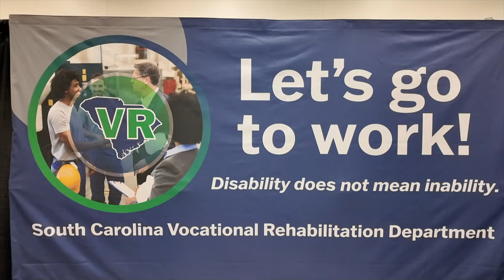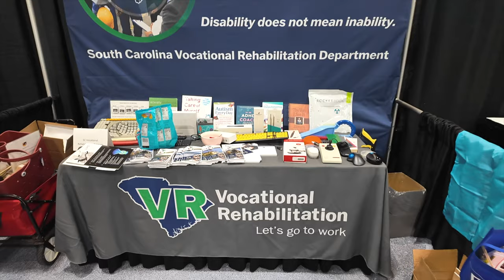Assistive Tech Showcase: SC Vocational Rehab 2024 Expo Recap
👉  SC Vocational Rehabilitation

To prepare and assist eligible South Carolinians with disabilities to achieve and maintain competitive employment.